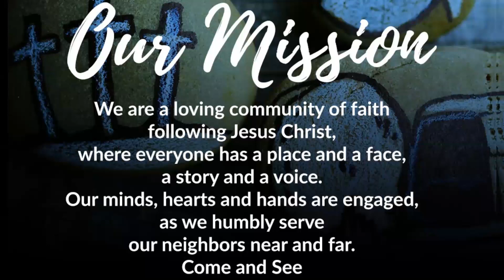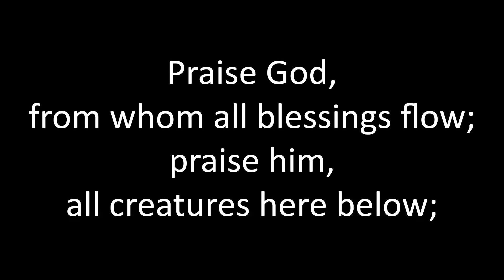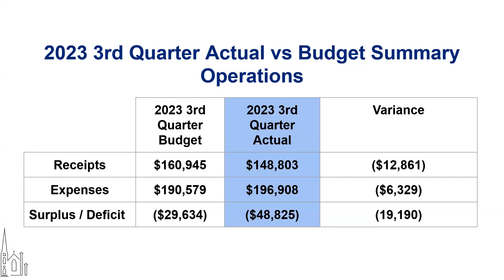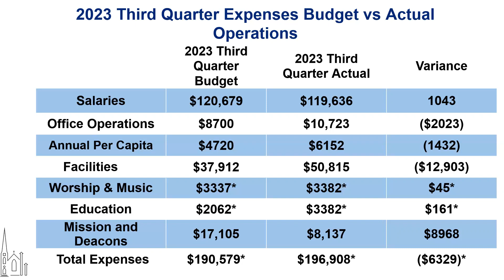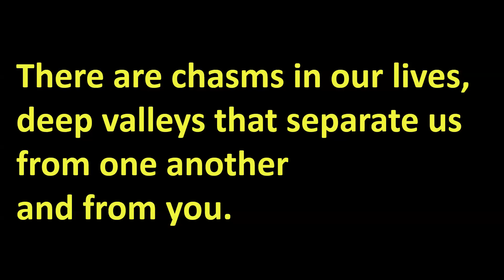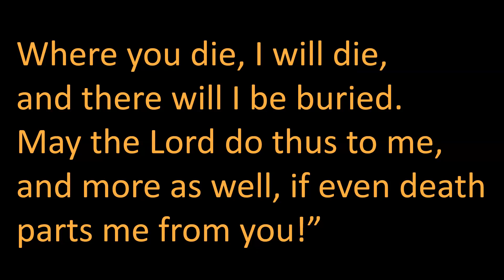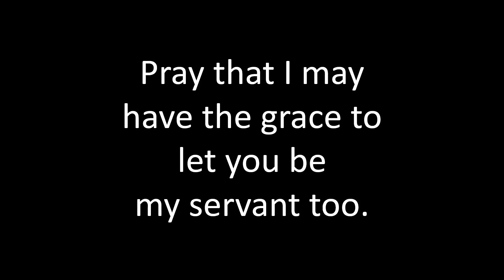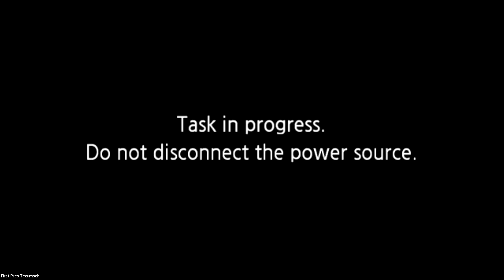November 12, 2023, Sunday Worship Service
November 12, 2023, Sunday Worship Service at the First Presbyterian Church of Tecumseh, MI.